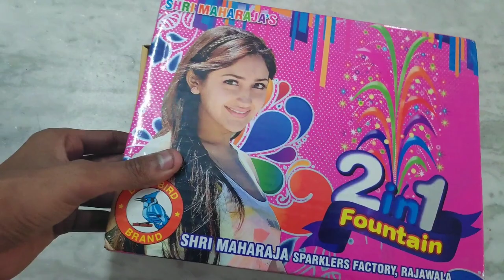2 in 1 FOUNTAIN | MOTA MATKA ANAAR | FLOWER POTS FIREWORKS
2 in 1 FOUNTAIN | MOTA MATKA ANAAR | FLOWER POTS FIREWORKS.